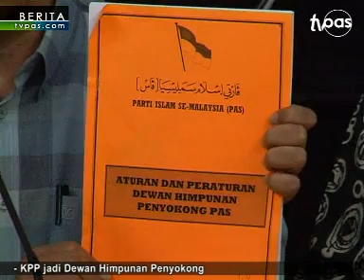KPP jadi Dewan Himpunan Penyokong